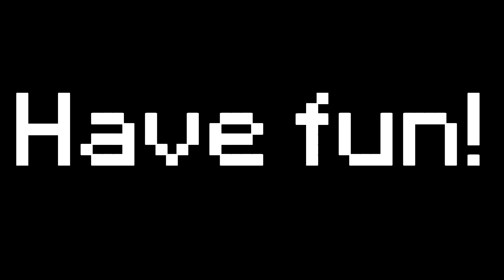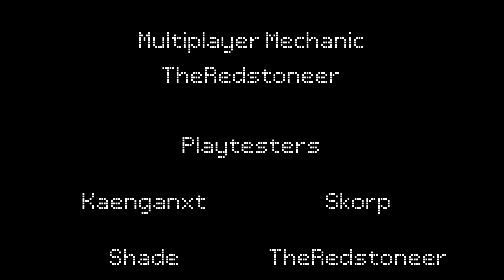Raycast Parkour | Download + Walkthrough [1.13.1 Parkourmap]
Hi!

This is my new Parkourmap „Raycast Parkour“, which uses some new concepts that are only possible in Minecraft 1.13.1. The map features 5 innovative game mechanics in 5 worlds with 5 secrets to find for an extra challenge. Have fun with this new challenge!

Credits:
Main Creator:

Playtesters:
- Shade
- Skorp
- Kaenganxt
- TheRedstoneer

Patrons:
- Wolfdale
- Lifeofchrome
- Merosario731
- MrEpicPig
- LegoMannn